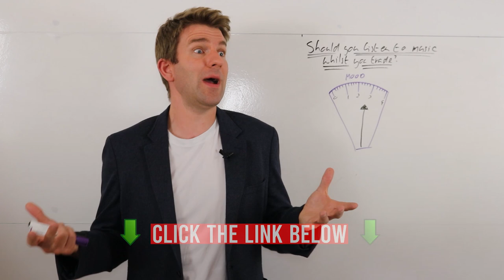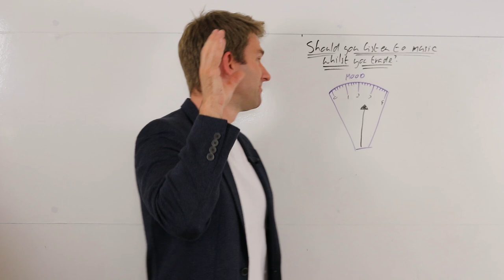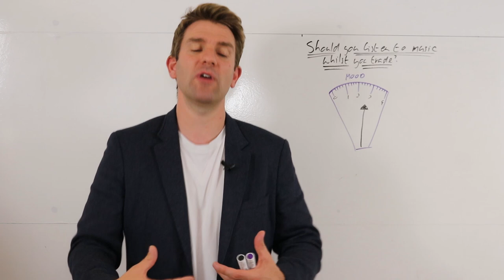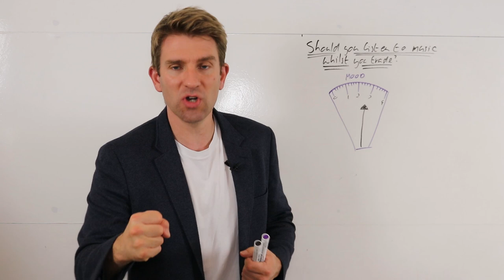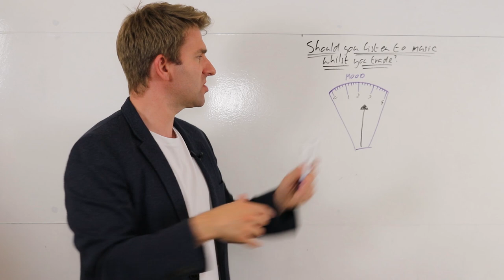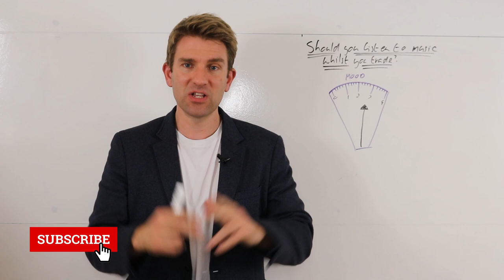Should You Listen to Music Whilst You Trade!? 🎵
Listening to music while trading?  Music while trading?  Should you listen to music whilst you are trading?  Can you listen to music while trading?  I don't listen to music too much.  But it is a good starting point to get you motivated.  How can listening to music affect your trading?  What music do you like to listen while trading?  What music do you like to listen while trading?  What do you listen while trading? OK.

81.7% of retail investors lose money when trading CFDs and spread betting with this provider. You should consider whether you understand how spread bets and CFDs work, and whether you can afford to take the high risk of losing your money.